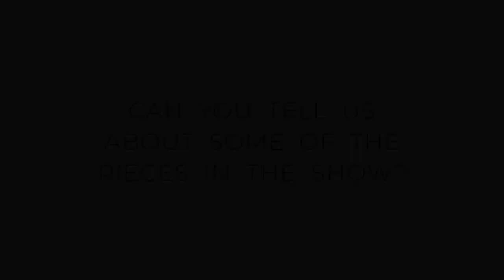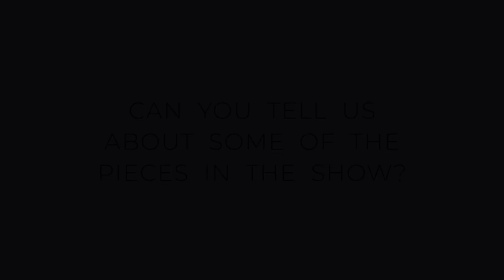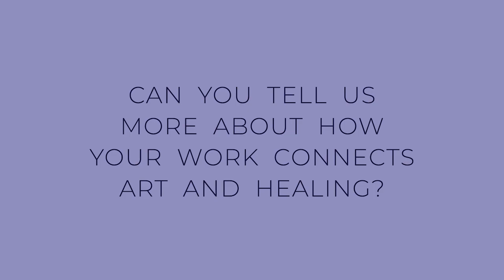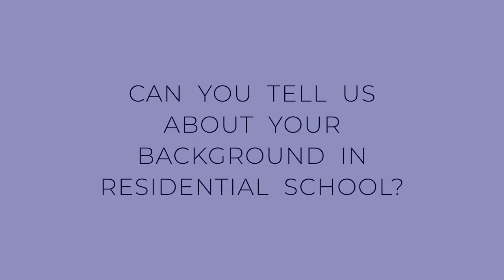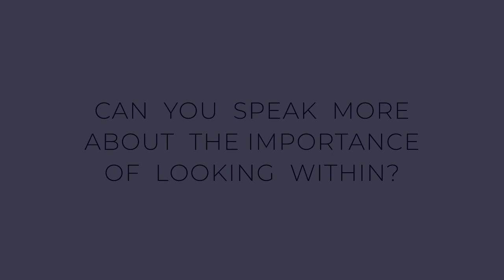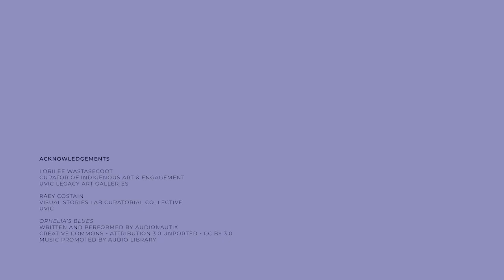Francis Dick Artist Statement from Walking Thru My Fires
Kwakwaka'wakw artist Francis Dick shares about her artistic process in conversation with Curator of Indigenous Art and Engagement, Lorilee Wastasecoot.